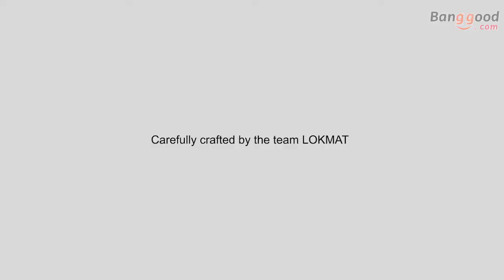Top 5 of The Best Smartwatches in 2019 !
️‍🔥️‍🔥️‍🔥Here you find the Best deals:
Best Gaming Laptops :
★US Prices :
►Asus ROG Zephyrus G14 - Best Overall Gaming Laptop
★US Prices :
►Alienware m17 R3 - Best 17 Gaming Laptop
★US Prices :
★US Prices :
►MSI GS66 Stealth - Best Thin & Light Gaming Laptop
★US Prices :
Best Smartphones 2021 :